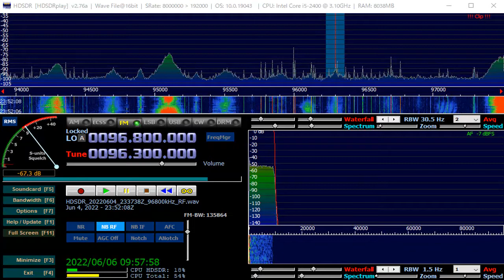96 3 MHz Barangay 96 3 June 04,2022 2351 UTC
QRM co-channel Korean
Legazpi City